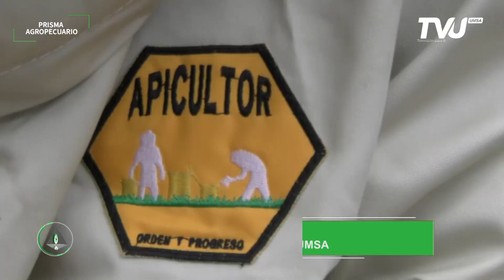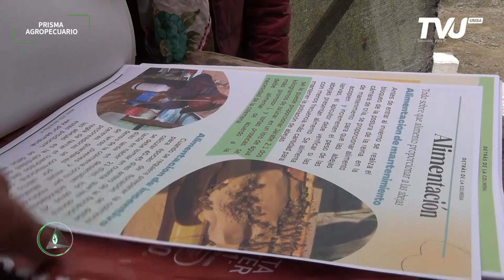Medidas preventivas contra el pequeño escarabajo de las colmenas (PEC), (Aethina Tumida)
A través del Centro Experimental Cota Cota de la Facultad de Agronomía UMSA bajo la supervisión de la Ing. M. Sc. Teresa Ruiz Diaz, docente de entomología y ante la crisis sanitaria que están atravesando varios apicultores la Facultad de Agronomía presenta las medidas preventivas contra el pequeño escarabajo de las colmenas (PEC).